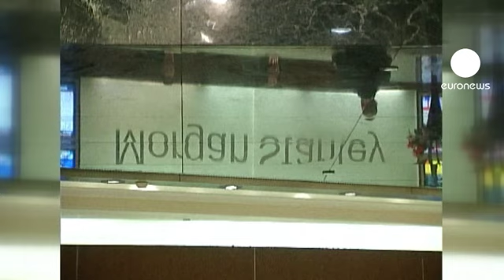Morgan Stanley, condenado por la salida bursátil de Facebook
El banco estadounidense Morgan Stanley, condenado a pagar una multa de cinco millones de dólares en Massachusetts por su intervención en la salida a bolsa de Facebook. Las autoridades reguladoras de este Estado consideran probado que Morgan Stanley como asesor financiero escondió a los futuros accionistas que el gigante de la red social iba a tener menos ingresos de los previstos.

Anteriormente, el Estado de Massachusetts ya condenó al banco Citigroup a dos millones por el mismo motivo. Desde mayo, las acciones de Facebook han perdido un tercio de su valor.